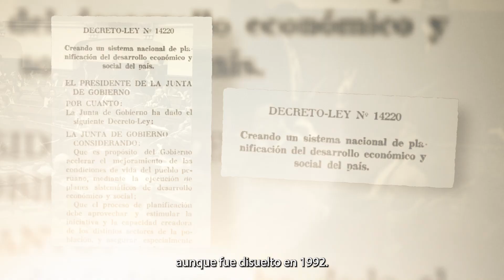Día del Planificador 2023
📆📊  Reconocemos y valoramos el esfuerzo de todas y todos los planificadores del Perú.  Sigamos trabajando juntos hacia el desarrollo y crecimiento del país.

Aquí te contamos brevemente la historia de la PlanificaciónEnElPerú